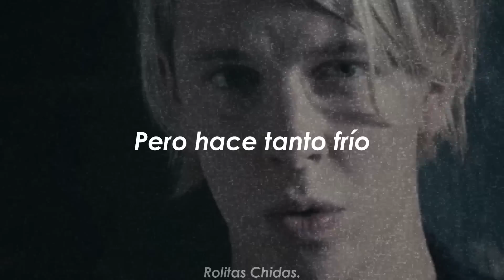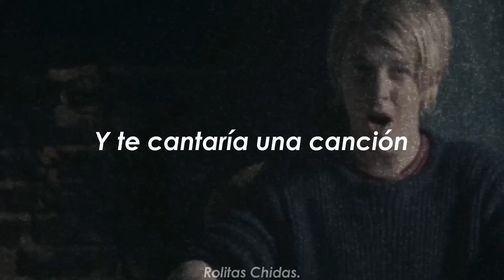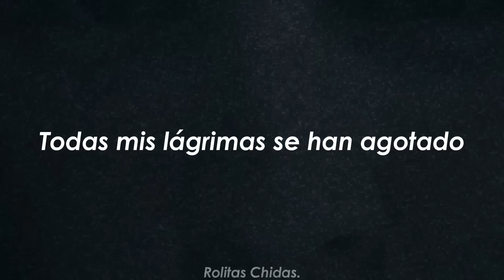Tom Odell - Another Love [Sub. Español + Vídeo Oficial]